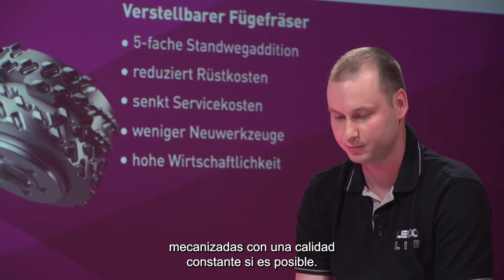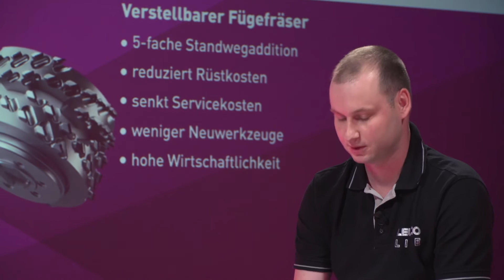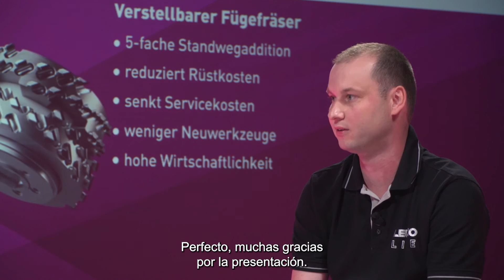Fresa de empalme regulable de forma sincronizada para múltiples trayectorias